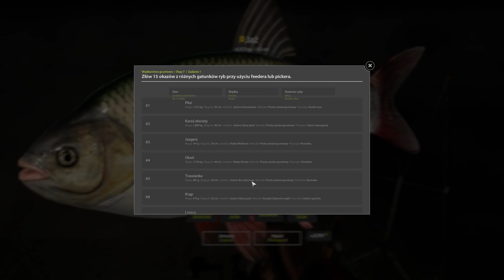Russian Fishing 4 # Brzana z Przesłaniem - Gameplay PL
Zacznij wspierać ten kanał, a dostaniesz te bonusy:
Russian Fishing 4 - Stanisław